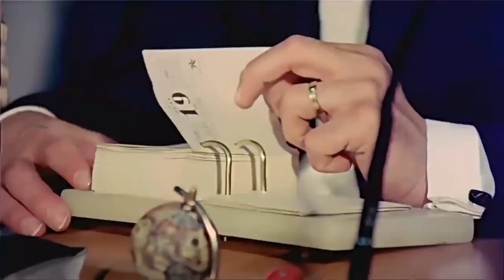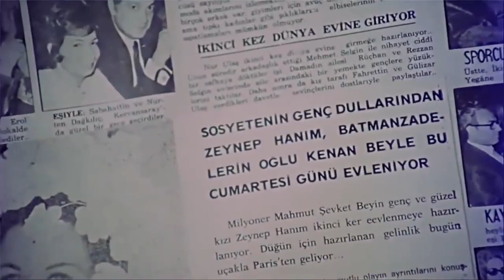Nükhet DURU - Düşkünüm Sana - Satın Alınan Koca (Cüneyt ARKIN - Fatma GİRİK) filmi eşliğinde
Yakın zamanda kaybettiğimiz YEŞİLÇAMI'ın unutulmaz oyuncularından Cüneyt ARKIN ve Fatma GİRİK'in (Filmde geçen isimleri Murat ve Zeynep) anısına hazırladığımız yine oyuncular tarafından başarıyla başrolleri paylaşılan  "SATIN ALINAN KOCA" filminin romantik sahnelerinde Tanju OKAN'ın "Dudaklarımda Bir Ateş" isimli Şarkısı kullanılmıştır. Bizler de o eşsiz sahneleri Nükhet DURU'nun seslendirdiği, "Düşkünüm Sana" isimli şarkısıyla güzel bir klip haline getirmeye çalıştık. (Şarkı aynı zamanda Nükhet Duru ve Fikret Hakan'ın başrollerini paylaştığı "Düşkünüm Sana" isimli filmin de müziği olarak kullanılmıştır. Şarkı 1984 yılında BÜLENT ERSOY tarafından aynı ismi taşıyan albümde de seslendirilmiştir.)

Filmin Senaryosunu Memduh Ün, Duygu Sağıroğlu ve Bülent Oran'ın yazdığı, Yönetmenliğini Duygu Sağıroğlu'nun, yapımcılığını da Memduh Ün'ün üstlendiği film 1971 yılında beyaz perdeye girmiştir.
Oldukça kaliteli bir oyuncu kadrosuna sahip olan filmde Cüneyt Arkın, Fatma Girik, Saadettin Erbil, Hulusi Kentmen, İpek Tunalı, Sami Hazinses, Aynur Aydan, Mürüvvet Sim ve Necdet Yakın gibi isimler rol almıştır.

Oldukça duygusal sahnelerin yer aldığı filmin senaryosu şöyledir:
Murat güzel yürekli, genç ve yakışılkı bir Roman yazarıdır, Kemal isimli bir avukatın yanında çalışmaktadır. Kemal aynı zamanda Murat'ın ölen babasının da arkadaşıdır. Yazdığı romanların bir çoğu maddi imkansızlıklar yüzünden yayımlanmamaktadır. Patronu Kemal, Murat'ın artık güzel bir hayat kurması için bir fırsat doğduğunu aynı zamanda hukuki işlerini takip ettiği Zengin bir iş adamı olan Mahmut Şevket Bey’in kızı olan Zeynep ile sahte bir evlilik gerçekleştirip günü gelip boşanmak üzere bir eş aradığını, karşılığında da güzel bir para vereceğini belirterek Murat'a teklifte bulunur. Murat ise bunu gurur yapıp teklifi şiddetle geri çevirir.  Murat bu sırada kaldığı ucuz bir pansiyonda küçük bir kız çocuğunun rahatsızlandığını duyar. Ayşe henüz küçük yaşına rağmen ciddi bir hastalık geçirmektedir ve tedavisi için yüklü miktarda para gereklidir. Murat bu parayı bulabileceğini söylese de yayın evine gönderdiği bir romandan yine beklediği olumlu cevap gelmez. Küçük Ayşenin çok acil yardıma ihtiyacı olduğu için patronu Kemal’in teklifini kabul etmek zorunda kalır.
Mahmut Şevket bey ile Murat arasında detaylı bir evlilik mukavelesi hazırlanır. Murat ve Zeynep evlenir ancak evliliklerinin kısa bir süre olacağı için zoraki olarak birlikte yaşamaya başlar. Birbirlerine saygılı bir şekilde davranarak boşanacakları güne kadar bu şekilde iletişime devam etmeye karar verirler. İlerleyen zaman içerisinde Zeynep ve Murat arasındaki zıtlıklarla dolu ilişki amansız bir aşka dönüşür. Ayrılık günü geldiğinde zor da olsa Murat ve Zeynep ayrılırlar. Ayrılık sonrası Zeynep'de ardında hiçbir iz bırakmayan Murat'ı çaresizce aramaktadır. Bu arada Murat küçük bir köyde bir çiftlik evine yerleşir. Orada romanlarını yazmaya devam eder. Ancak Zeynep'i aklından çıkaramamaktadır.  Bir gün Gazetede Zeynep'in evlilik ilanını okur ve yıkılır. Babası Zeynebi zorla, iş ilişkisi sebebiyle başka biriyle evlendirmek ister. Ancak Zeynep nikah masasında evliliği reddeder. Avukat Kemal'in desteğıi ile Murat'ın yerini öğrenir ve düğünden kaçarak doğru Murat'ın yanına gider.

DÜŞKÜNÜM SANA

Ömrümü koyduğum kumar gibisin
Öylesine tutkun, düşkünüm sana
Unutmak, vazgeçmek elimde değil
Kaderimden, vurgun, düşkünüm sana
Düşkünüm sana

Sensiz geçen güne düşman gibiyim
Seninle bahtiyar, sensiz deliyim
İzin ver, ömrümü sana vereyim
Öylesine sevdim, tutkunum sana,
Düşkünüm sana

Tuttuğum yollardan döndürme beni
Aşkınla yansam da, söndürme beni
İstersen hep ağlat, güldürme beni
Vazgeçemem senden, düşkünüm sana,
Düşkünüm sana

Düşkünüm sana

Besteciler: Behlul Pektas / Muzaffer Ozpinar

(Bu klibin hiçbir ticari amacı olmayıp, tamamen yeşilçamın eşsiz oyuncularını unutmamak ve unutturmamak adına hazırlanmıştır. Ebediyete yürüyen Tüm Yeşilçam Emekçilerinin mekanı cennet olsun.)